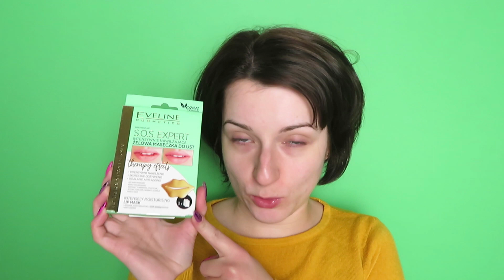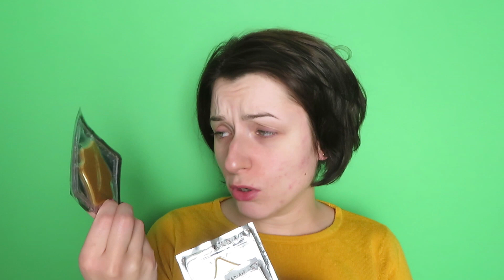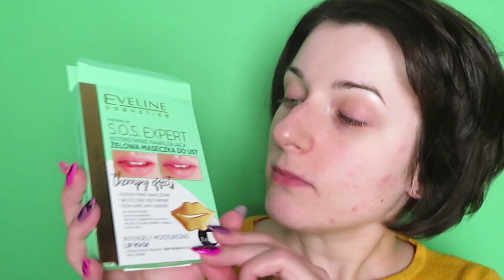Eveline - maska na usta S.O.S Expert - żelowa maseczka do ust